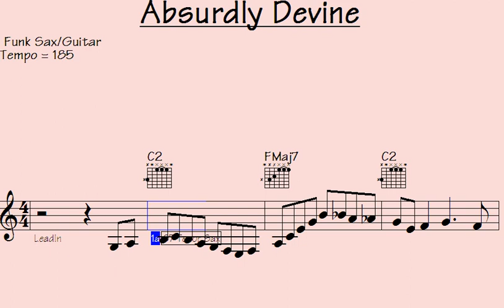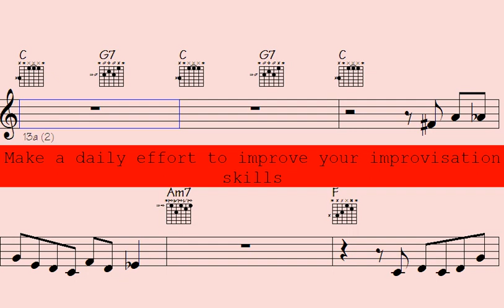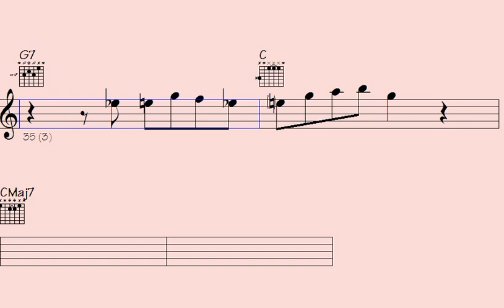️Hunting🎸for the Funkiest Guitar Sax Riffs? You Won't Believe What We Found - Absurdly Devine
Are you ready to take your jazz game to the next level? Look no further - In this exclusive video, you'll discover the hottest licks and techniques from country jazz guitars and piano. Imagine impressing your friends, family and even your music teacher with your new-found expertise. This is your chance to finally unleash the jazz master within you. Don't waste another second, click play now and start your journey to jazz greatness.

Thanks for supporting my data file hosting/maintenance, here's the link to check out all data of this song: Absurdly Devine (music sheet notation - transposable solos/licks in midi file - video to play along...)

b6p funk sax guitar